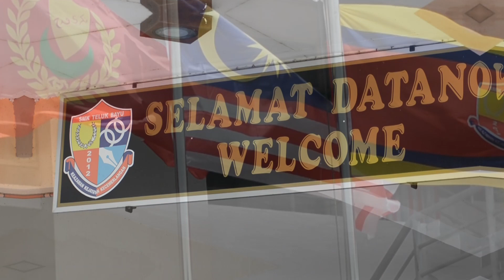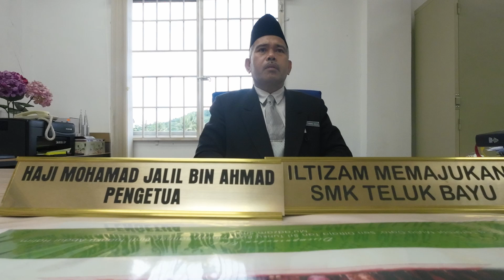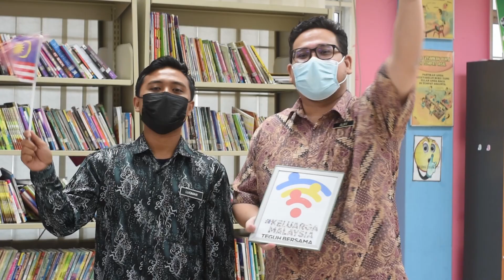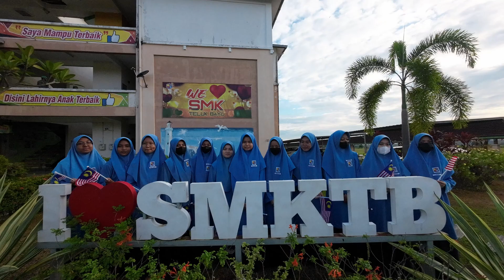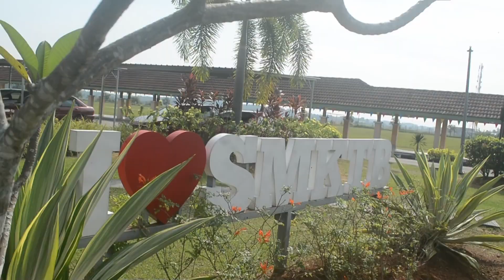Montage Hari Kebangsaan ke-65 SMKTB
30 August 2022